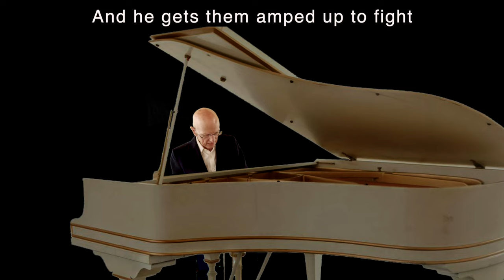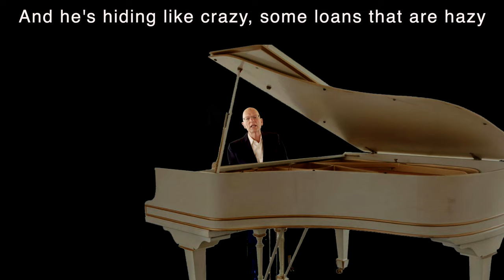CALLOUS MAN - A Parody of Piano Man | David Cohen & Don Caron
Parody of Piano Man by Billy Joel - Lyrics provided by David Cohen - Performance by Don Caron | Executive Producers Don Caron and Jerry Pender

BTC:              33W8cvkCKupG77ChtTFXeAFmEBCaLcjsBJ
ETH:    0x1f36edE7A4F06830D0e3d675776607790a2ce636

LYRICS
by David Cohen

It's nine o'clock at his hideaway
The burgers and fries are flown in
There's a con man pacing nervously
Watching Fox and re-tweeting their spin

He says, "Sean can you air some chicanery?”
“I’m not really sure of the prose.”
“Then I'll send out some tweets, to help gin up the heat,”
“Before I am forced to depose.”

La, la-la, did-e-da
La-la did-e-da-da dumb

He strings them along, he's a callous man
Strings them along for spite
'Cause, they're all in the mood for debauchery
And he gets them amped up to fight

His lawyers by far are caught in a bind
They give him advice for a fee
And they're quick with a poke, or to send up some smoke
For paychecks that they'll never see

He says, “Hey, I believe they'll be grilling me"
As he pleads for more help from his base
"Well I'm sure that I could be a Russian Czar”
“If the Feds would get out of my face"

Oh, la, la-la, did-e-da
La-la did-e-da da dumb

Now he thinks he's a bona-fide populist
Who seems to have split from his wife
And he's hiding like crazy, some loans that are hazy
We hope that he gets ten to life

And his minions are practicing dirty tricks
As most if not all have been cloned
Yes, they're sharing concerns for their "Holiness"
And are scared to just stand on their own

Strings them along, he's a callous man

It's a pretty sparse crowd for a Saturday
As he spews out more hatred that's vile
'Cause he knows those who came all want someone to blame
So he picks a new group to defile

And his words, they all stick like a barnacle
As his pulpit is used to spread fear
Yet they stand by this fraud with a view that is flawed
And say, “Man, we're so glad you are here.”

"Piano Man" is a song written and performed by American singer-songwriter Billy Joel. As his first single in North America, it was included on Joel's 1973 album of the same name and later released as a single on November 2, 1973. The song is sung from Joel's point of view as a piano player at a bar, reminiscing about his experiences there and the people he encountered. "Piano Man" is based on Joel's real-life experiences as a lounge musician in Los Angeles from 1972 to 1973, which he had decided to pursue in an effort to escape his contracted New York City-based record company at the time, Family Productions, following the poor commercial performance of the album Cold Spring Harbor. Joel describes various characters, including a bartender named John and a "real estate novelist" named Paul, all based on real-life individuals.

Joel's first major hit and his signature song, "Piano Man" peaked at #25 on the Billboard Hot 100 chart in April 1974. Following Joel's breakthrough as a popular musician with the release of The Stranger, it became one of his most well-known songs. It is now a highlight of Joel's live shows, where he usually encourages the audience to sing the chorus. In 2015, the Library of Congress selected "Piano Man" for preservation in the National Recording Registry for its "cultural, historic, or artistic significance".